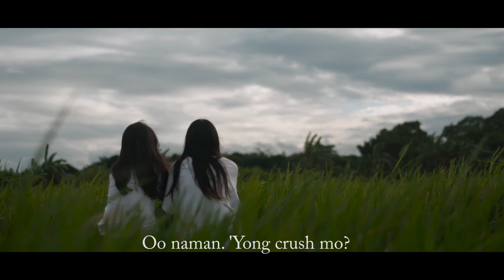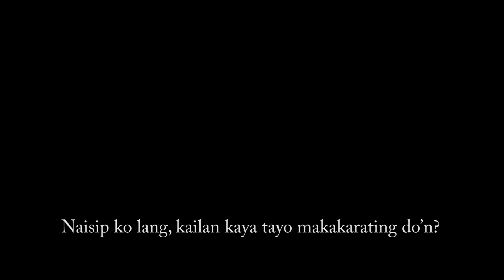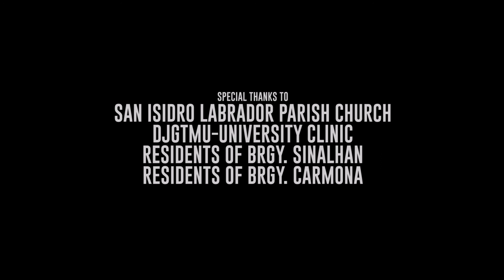DESPERADA | Short Film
This film was our entry to the 7th Gawad Obra Film Festival

Written & Directed by: Glenmark Villanueva
First Assistant Director: Hannah Fatihah Saja Talagtag
Second Assistant Director: Ron Daniel Sison
Produced by: Maridol Anne Dy
Cast: Jewel Anne Deuda, Francesca Sebanes, Kinah Estefani Librando and Ralph Gerald Ramos
Cinematography by: Carl Harvey Rocafor and Julius Marben Mengullo
Assistant Cinematographer(s): Earl "Magic" Poblete and Ron Daniel Sison
Production Manager(s): Julie Amparo, Shiela Marie Gulay Limocon and Mary Gelle Vergara
Edited by: Ron Daniel Sison
Musical Director/Supervisor: Gil Alintanahin
Original Scores Composed by: Earl "Magic" Poblete
Production Staff: Gil Alintanahin, Brian Ravanera, Jayson Catindin, Pauline Canda

AWARDS:
7th Gawad Obra Film Festival (Open Category): Best Picture
Best Actress - Jewel Anne Deuda
Best Supporting Actress - Francesca Sebanes
Best Editing - Ron Daniel Sison
Best Musical Scoring - Earl "Magic" Poblete
Best Production Design - Julie Amparo, Shiela Marie Gulay Limocon and Mary Gelle Vergara

NOMINATIONS:
Best Director - Glenmark Villanueva
Best Screenplay - Glenmark Villanueva
Best Supporting Actor - Ralph Gerald Ramos
Best Cinematography - Carl Harvey Rocafor and Julius Marben Mengullo

Film's Original Motion Picture Score on SoundCloud (Produced by Magic Man Productions)